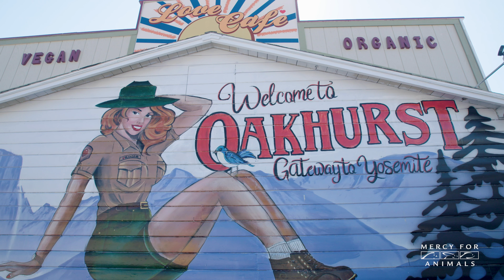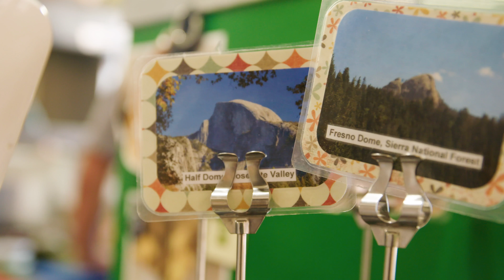Love Cafe | Oakhurst, CA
This no-waste vegan restaurant is minutes away from Yosemite National Park! Located in Oakhurst, California, at the Southern Entrance to Yosemite National Park, Love Cafe is a delicious no-waste restaurant you'll want to add to your next trip!